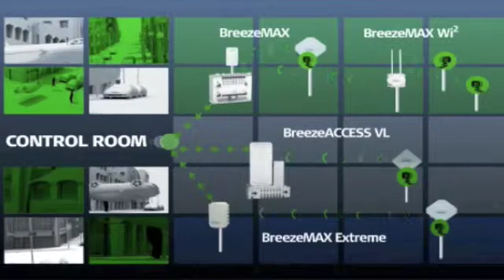BreezeACCESS Wi2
BreezeACCESS Wi2 offers the ultimate IP wireless broadband solution for a variety of applications and services, by combining WiMAX™ and Wi-Fi end-to-end broadband solutions.

Operators can deliver basic public Internet access to public safety, traffic management, video surveillance, indoor coverage and other advanced voice, video and mobile applications.